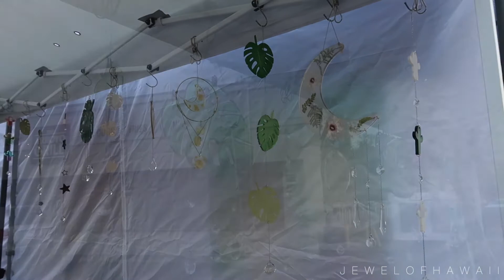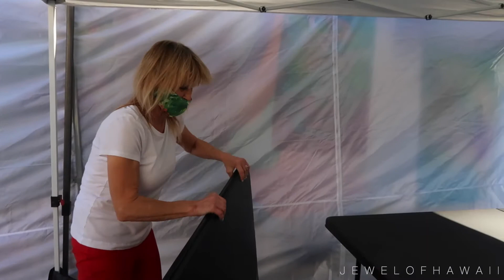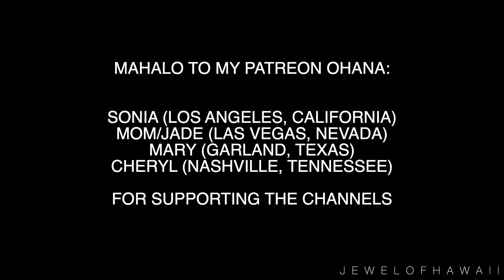Day in the life of Jewelyn: resin artist pop up, Greenhouse drama + bloom season 2021 |JEWELOFHAWAII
Aloha everyone!

Back with another daily vlog! Enjoy!

3655 S Durango Drive #29